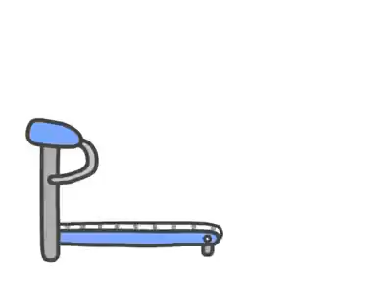How to become fit